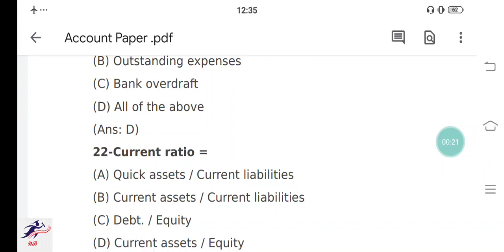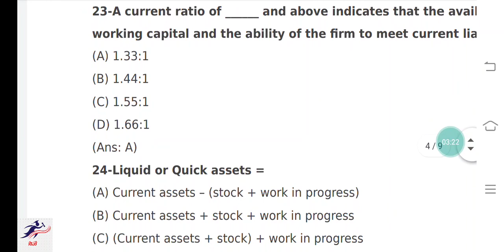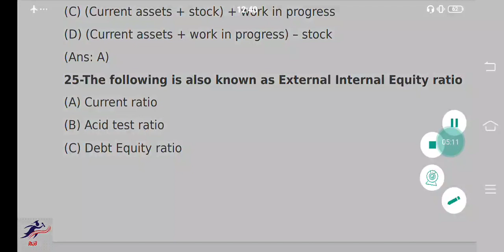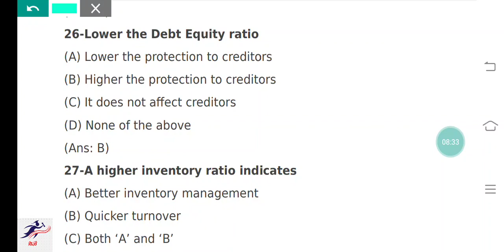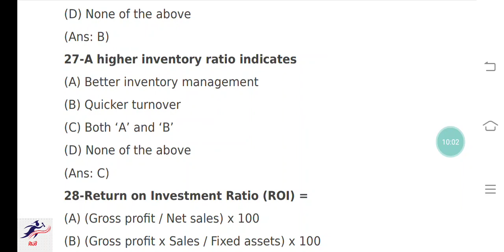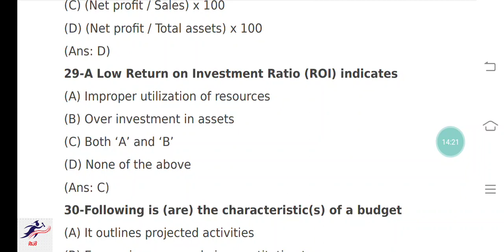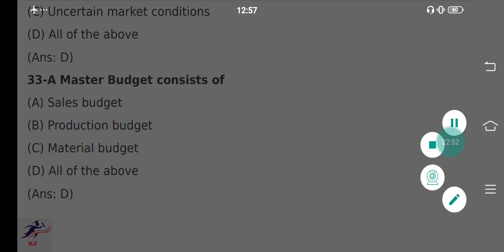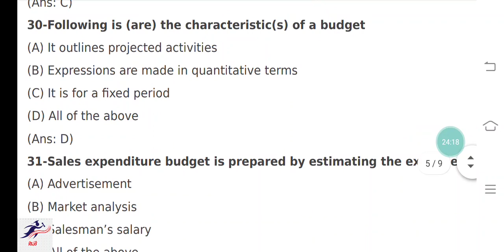Part-2 | Most Important Accounting MCQ | Assistant Accountant Exam MCQ | Commerce LT MCQ